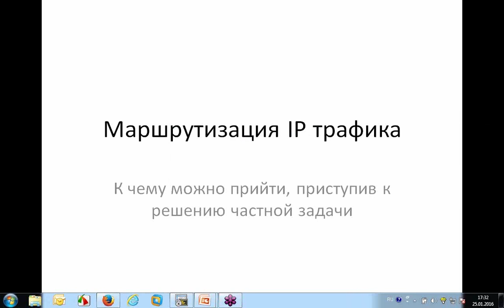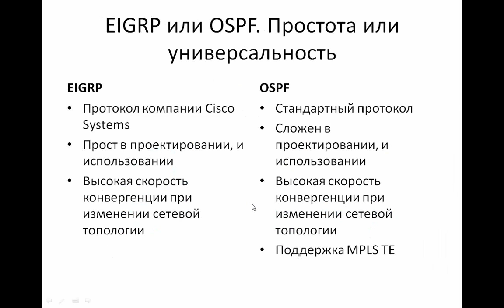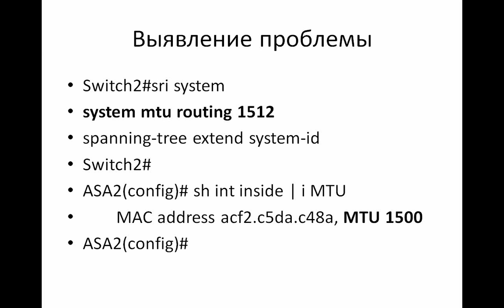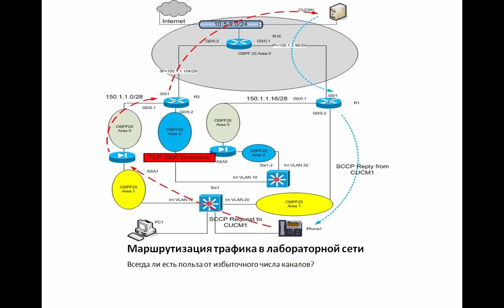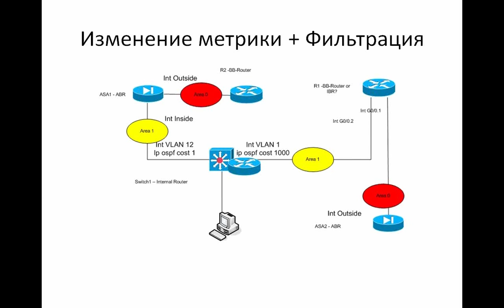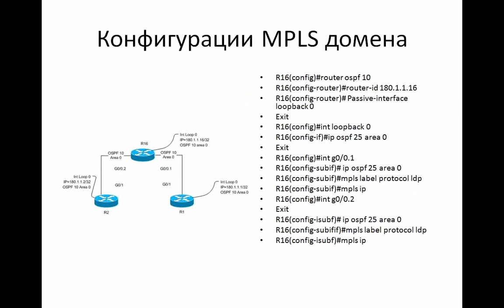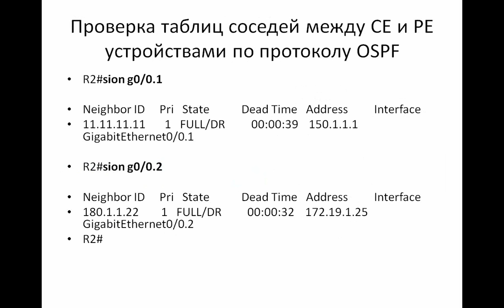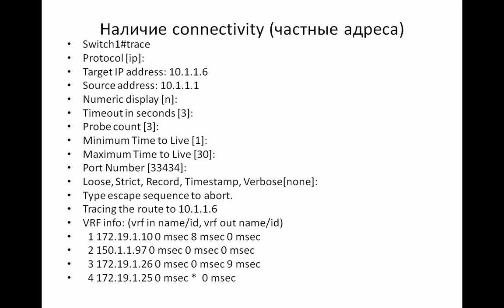Маршрутизация IP-трафика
Для инженеров и специалистов, занимающихся проектированием и эксплуатацией сетей передачи данных, учебный Центр Специалист предлагает бесплатный мастер-класс "Маршрутизация IP-трафика".
В ходе нашего семинара будет дан обзор управления маршрутами при использовании динамических протоколов маршрутизации.
На конкретных примерах вы увидите:
- Как настроить фильтрацию маршрутов в протоколе OSPF;
- Конфигурирование MPLS VPN;
- Правильное использование механизмов фильтрации маршрутов
Узнаете:
- Как использовать технологию MPLS для разделения таблиц маршрутизации;
- Недостатки ассиметричной маршрутизации и как от неё избавиться.

Бесплатный урок по маршрутизации ведет к.т.н., эксперт в оборудовании Cisco, программном обеспечении VMware, S-Terra, серверах Dell с 20-летним опытом в области проектирования и построения сетей Андрей Георгиевич Нариманов.

Курсы и сертификации Cisco Systems в авторизованном учебном центре "Специалист" при МГТУ имени Баумана -